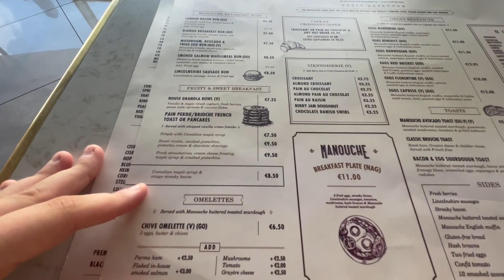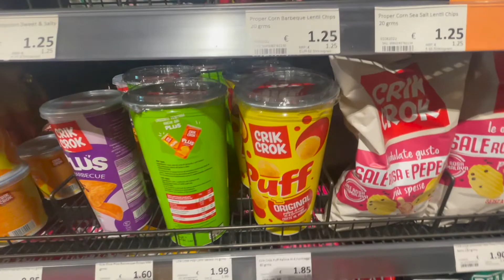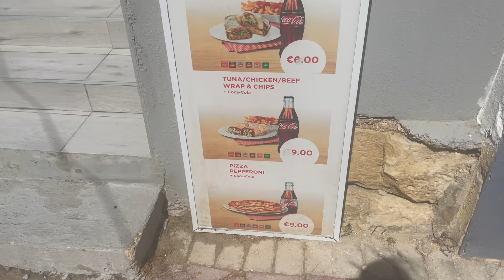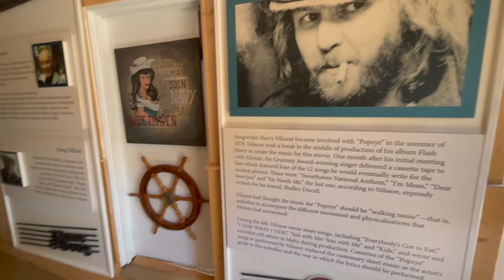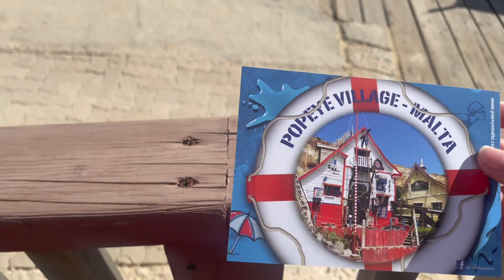Visite de Popeye village à malte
Moi c’est marine j’ai 23 ans et ma passion c’est les voyages rencontrer de nouvelles personnes et j’ai décidé de tout filmer pour partager ça avec vous.
Durant mon voyage à malte j’ai tout filmé j’espère que ça vous plaira.

📍Hostel Malti
📍Manouche
📍San Tomaso Bar & Restaurant
📍St. Thomas Bay Sandy beach
📍Bocconcino Caffe and restaurant
📍Għadira Bay
📍Popeye Village

📍Mes différents voyages :

📍Londres 🇬🇧
📍Croatie : Zadar, vodice, sibenik, tribunj, skardin, split 🇭🇷
📍Malte  🇲🇹
📍NYC   🇺🇸